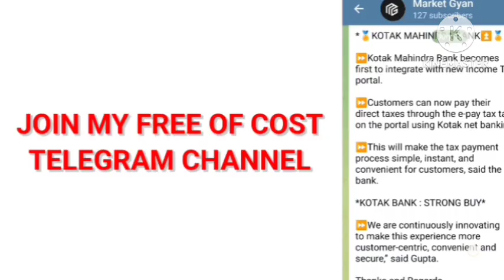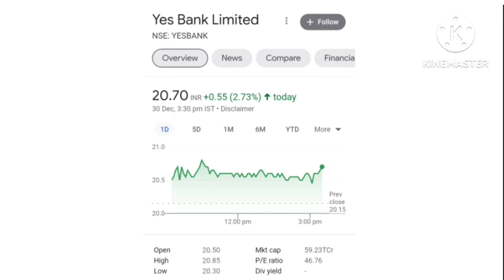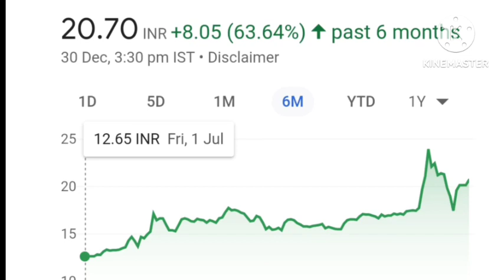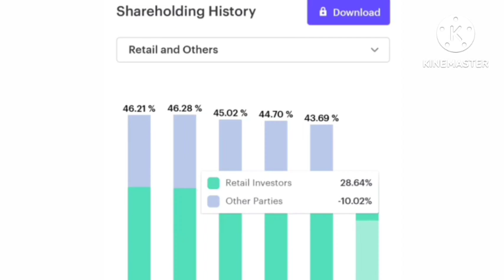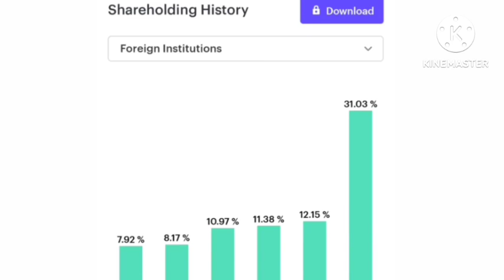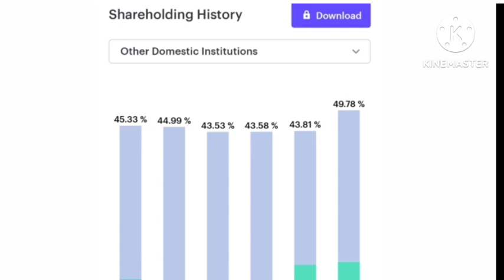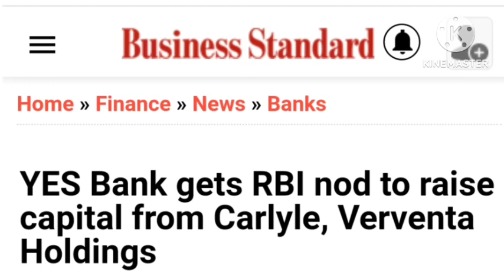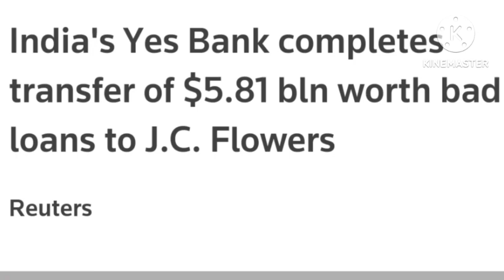Yes bank ARC 🔥